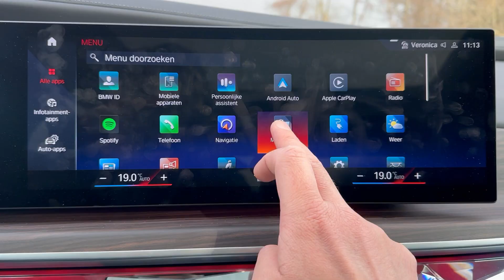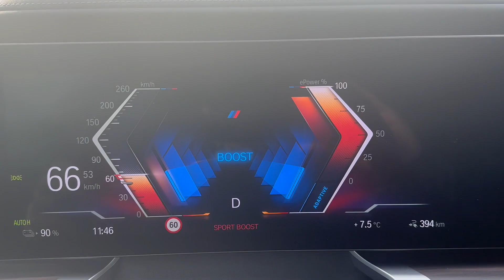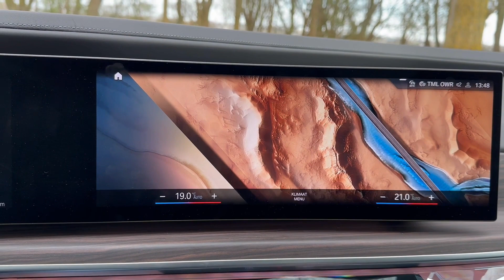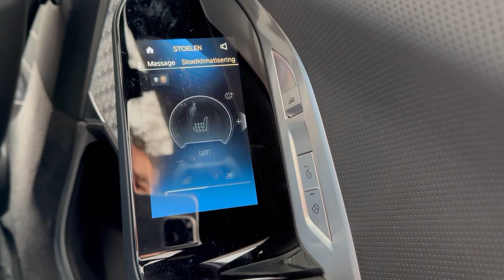Fenomenale BMW i7 x-drive 60 | mét theater | €210.000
Hi,

Te gek dat weer kijkt naar een review. Dit keer weer een toplimousine!
Als je een duurzame CEO, minister of koning(in) bent, dan is achterin deze BMW i7 jouw plek.

Uitermate comfortabel, zeer veel ruimte, i-pads in de deur én een bioscoop in het dak. Jah, deze luxe zakenlimousine heeft veel te bieden. Het uiterlijk is misschien even wennen van deze 7e generatie, maar ook dat ga je waarderen.

Wat vind jij te gek aan deze siebener. of wat valt juist tegen?

Groet,
Raymond

Hoofstukken

00:00 Intro
00:23 Visie 7-serie, afmeting en meer algemene zaken
03:11 Svarovski koplampen
03:46 Kofferbak
04:22 Roll-Royce invloeden (elektrische deuren)
05:54 Rijden in rust
07:11 Ergonomie & materialen
09:33 Launch-control
09:51 Cruisen door de weilanden
10:21 Concurrentie
12:59 Stoelen
14:14 Interaction bar & modussen
14:58 1st class achterbank
16:05 Magnifiek theatre screen (grootste scherm in auto)
17:15 Discretie aan boord
17:54 Eindoordeel